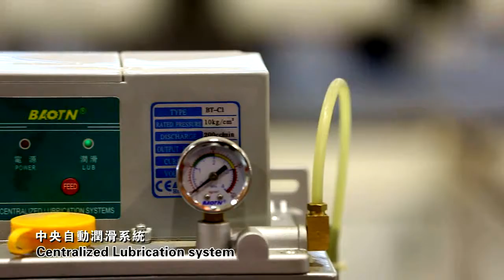Computer Panel Saw CNC Panel Saw Automatic panel saw CNC Beam Saw Automatic beam saw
CNC panel saw, with high quality and better working performance
Main parts:
*15’’ industry computer control
*TAIWAN SHIHLIN frequency converter
*JAPAN Mitsubishi Servo Motor
*SIEMENS electrical parts
*Import Gear, gear rack, TAIWAN AIRTAC air-operated parts.
*NSK brand bearings.
*TAIWAN brand main saw motor and drive motor.
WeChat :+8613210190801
Woertai Machinery Co.,Ltd is located in Qingdao,which was founded in the mid 90's last century ,and started woodworking machinery manufacturing in 1998,Specializing in the area of woodworking machine for more than 20 years .And our controlled company is based in Lunjiao industrial Park, which is also famous for woodworking machinery.We are professional in providing Chinese leading woodworking machinery products, whole-factory solutions and excellent services.It's a diversified company with research and development, production and sales.The main products of the company are edge banding machine, panel saw, wood sander machine, CNC router and various kinds of woodworking machines. Woertai devotes itself to the first-class quality, its development and existence are depend on quality and innovation, the best honour to the enterprise is to satisfy the customers. We regard the product quality as NO.1 and chase for it all the time. Now, we have won the identification from customers and agencies. In order to expand market, we should continue to expand our production scale, promote technical innovation and keep improving. We should do our best to provide the best products to help our customers making more profits. Our eternal service principle is "quality first, customers highest, thorough service". In the future, Woertai should keep on improving the quality and service, creating more value to more customers, sparing no effort to the development of all over the world woodworking machinery industry.